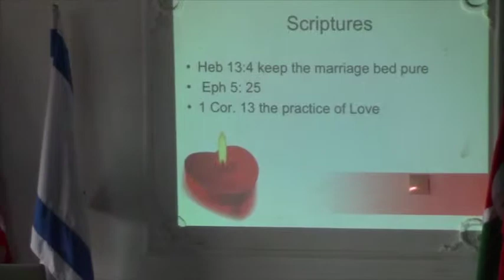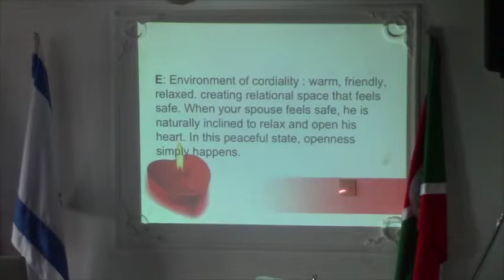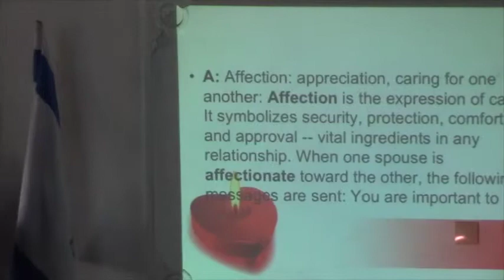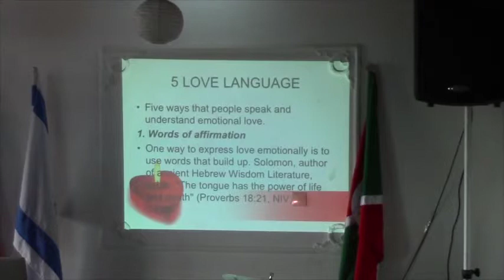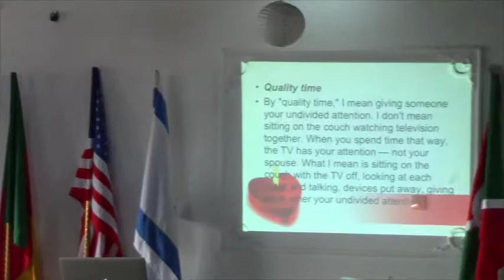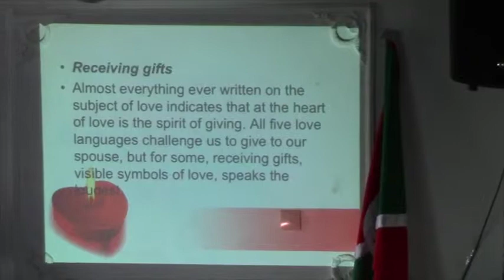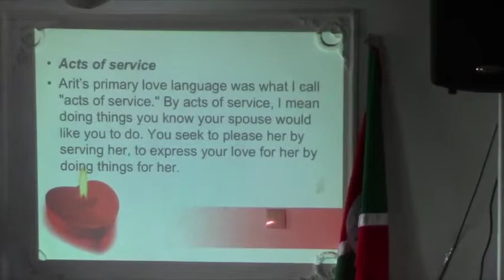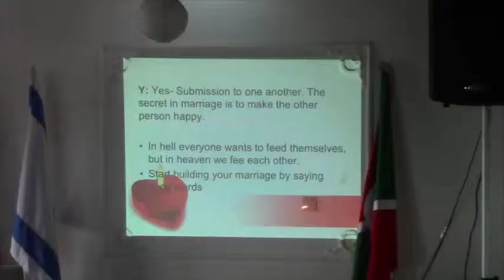Healthy marriage / Mariage Sain - Denis Ekobena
What is a healthy marriage and how can it be achieved?
How does it behave?
Healthy individuals create healthy marriages.